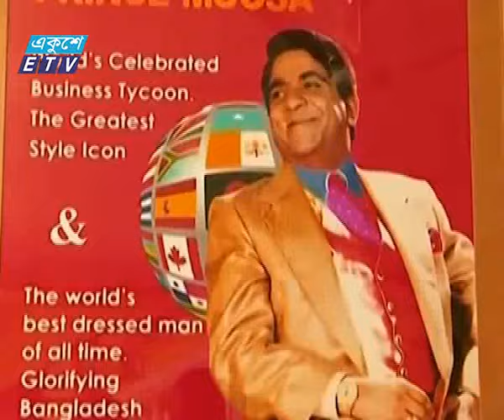Musa Bin Somsher At dudak, Ekushey Television ltd, 18 12 14